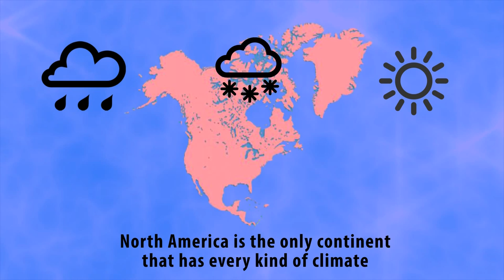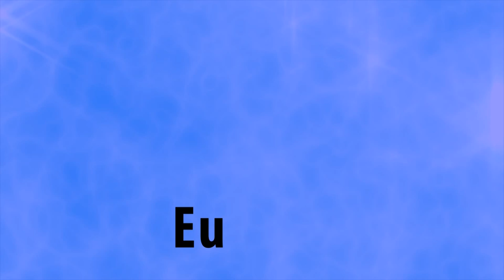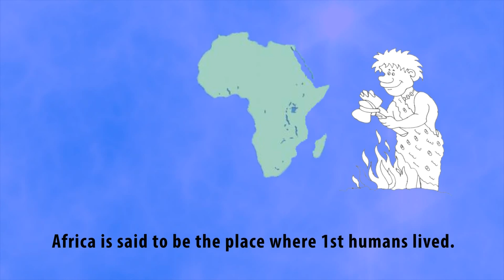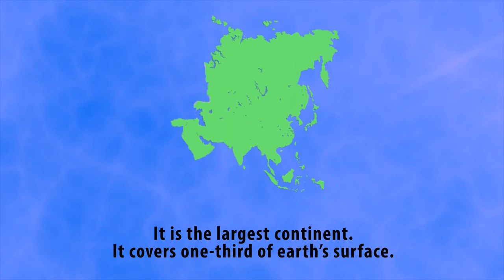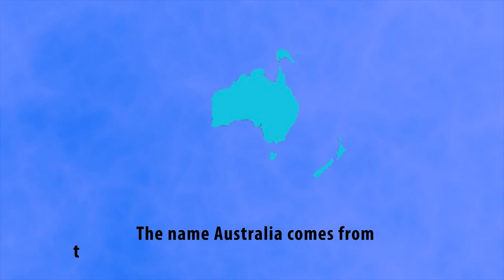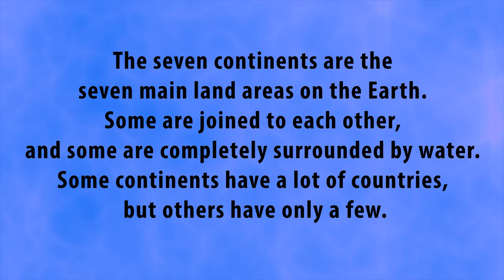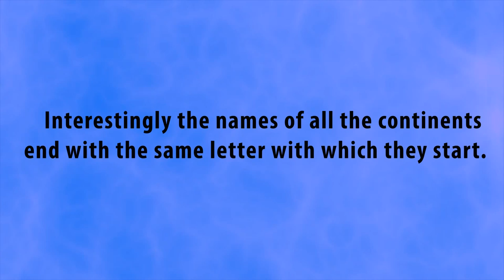7 Continents of the World 2019 - Names, Population, Area and Interesting Facts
List of the 7 continents of the world with interesting facts about each continent.

Q: How many continents are there in the world?
Answer: There are 7 continents in the world.

Q: What are the 7 continents?
Ans: (1) Asia
(2) Africa
(3) Antarctica
(4) Australia
(5) Europe

Q: Which is the biggest and the smallest continent on Earth?
Answer: The biggest is Asia and the smallest is Australia.

Q: How were the continents formed?

What is Sustainable Development?